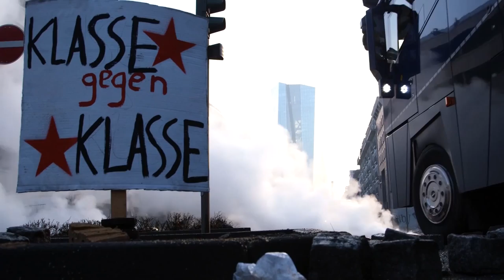Blockupy Panorama aller actions + int. Interviews [Bericht 2015]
Hier der Bericht von leftvision mit den goldenen Bildern des Tages. Trotz der vielen Verletzten und Verhafteten war es ein bemerkenswerter Erfolg. Im Interview: internationale Aktivist_innen und Naomi Klein. (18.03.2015 Frankfurt am Main)